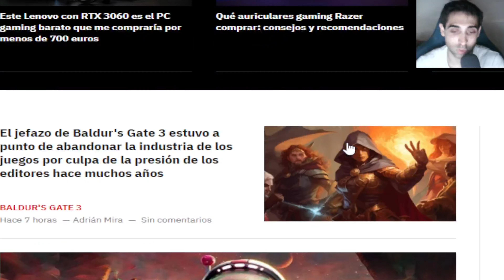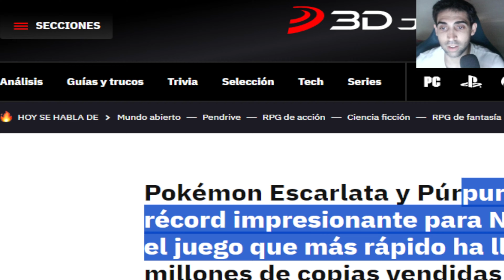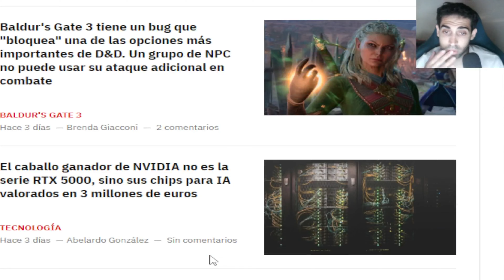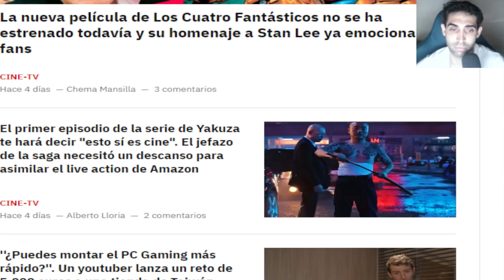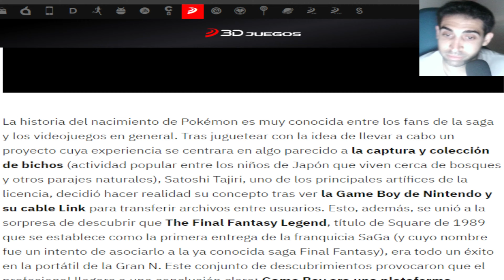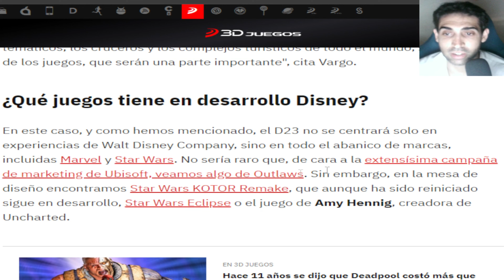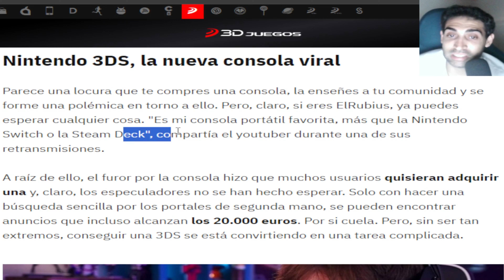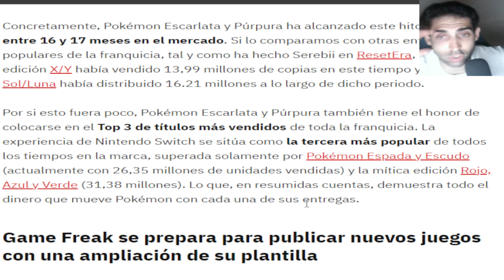¡LAS NOTICIAS DE LA SEMANA DEL MUNDO DE LOS VIDEOJUEGOS #96:DEL 28 JULIO AL 3 DE AGOSTO!-4K-ANÍBAL